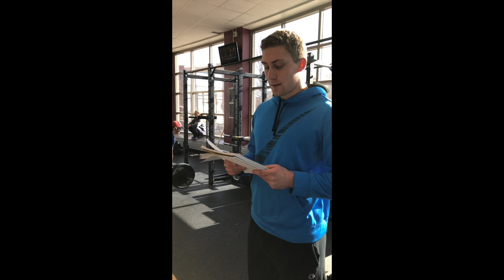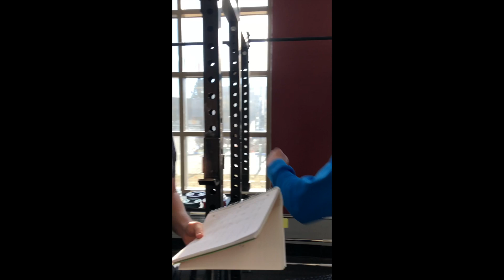UWL ESS 302 Group Project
Biomechanics Project Video Spring 2017
Under instruction of Dr.Naghmeh Gheidi